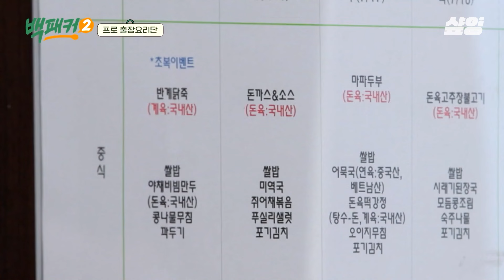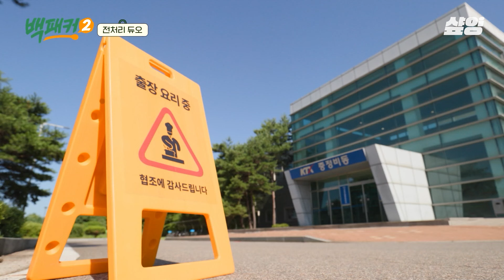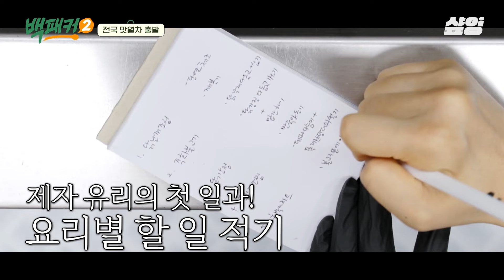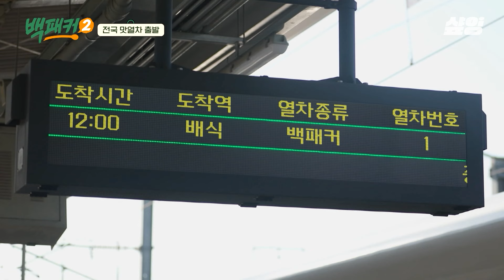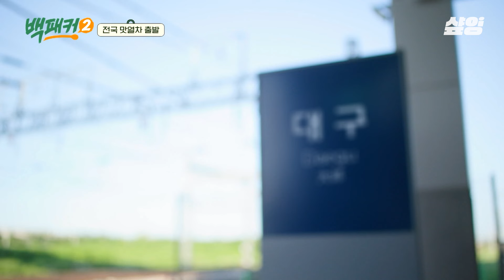[백패커2] "역시 내 제자는 달라." 역대급으로 일 잘하는 게스트의 등장! 백종원의 극찬을 받은 유리의 일사천리 to-do list📋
먹는 자 VS 만드는 자
얼마나 먹을 지 몰라서 다 준비했어유~! 🥘🧆🍜

백종원의 본격 주방 장악 버라이어티〈백패커2〉